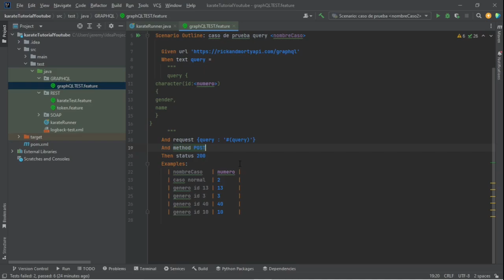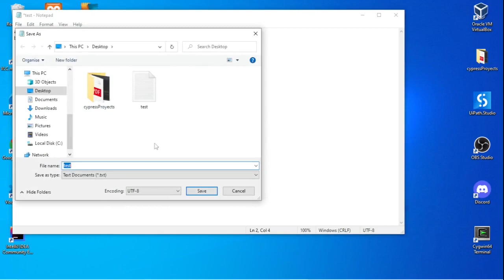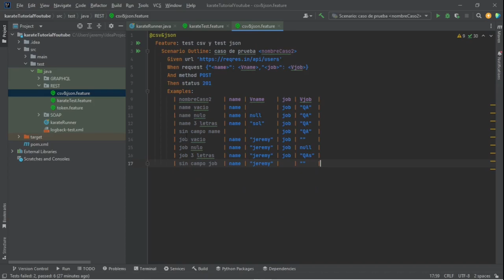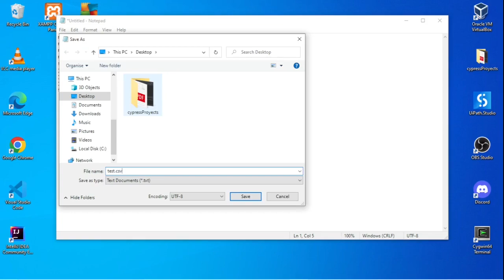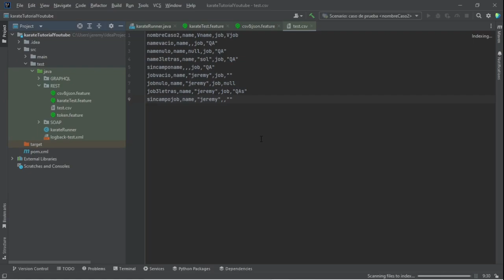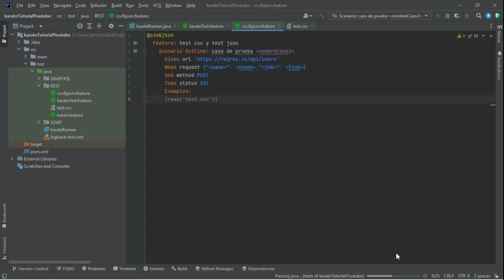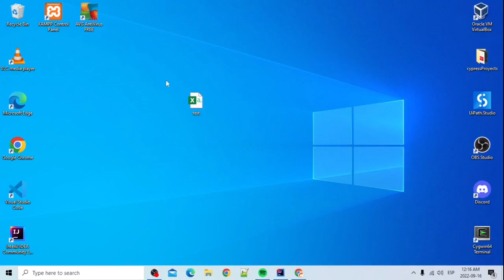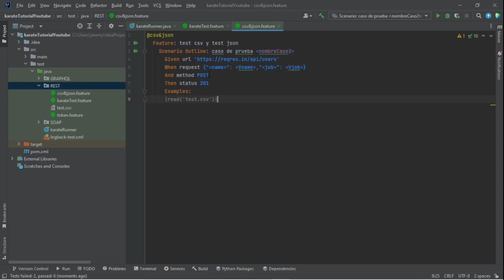Karate Framework desde 0 | 12.- llamada archivo CSV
hola!! en este video te enseñare a como llamar un archivo CSV para la automatización de tus casos de prueba de una manera muy sencilla!

Y no te olvides nunca, aprende, prueba y automatiza :)

marcas de tiempo:
00:00 consulta para automatizar con CSV
00:37 ¿Qué es un CSV?, ejemplo
01:57 datos de example y nuevo feature
02:55 transformar datos a CSV
04:44 mover CSV a la carpeta raiz e instalación de plugin CSV
05:52 llamada archivo CSV
06:35 reporte generado
07:10 modificando parámetros sin espacios en CSV